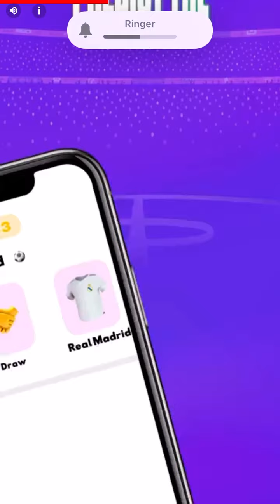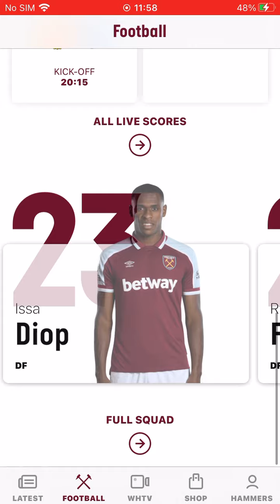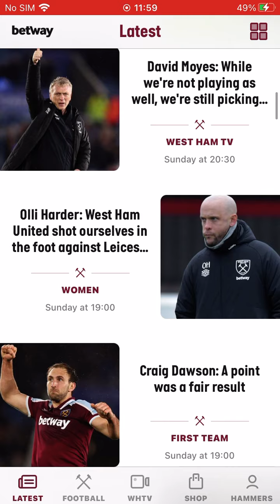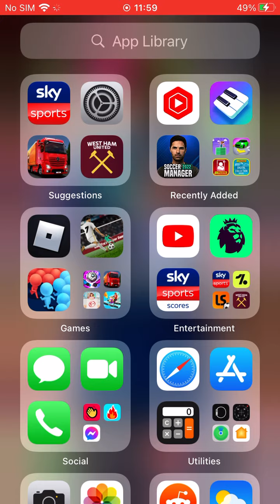Soccer Super Star! Pt.2